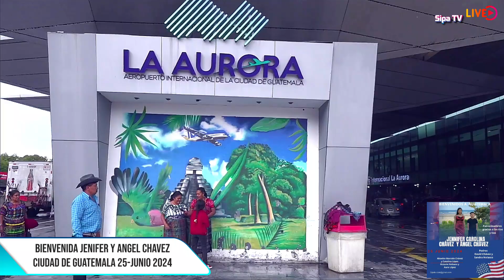Visita de Yenifer y Angel Chavez.a Guatemala.